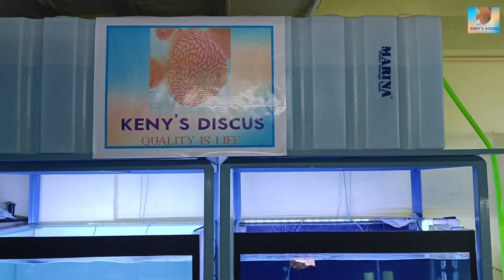DISCUS FISH AND PLECOS FOR SALE AT KENY'S DISCUS | HUGE QUANTITY DISCUS AVAILABLE | SAKURA ERRUPTION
Please contact and on the below details if you are interested to get any premium fishes from KENY'S DISCUS

Ansh keny :- 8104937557 / 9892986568 ( WhatsApp is preferred first)
 Address : KENY' DISCUS, Malad West Bhandarwada, Mumbai

For any questions related to dry feed please contact on the below mentioned number

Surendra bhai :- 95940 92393